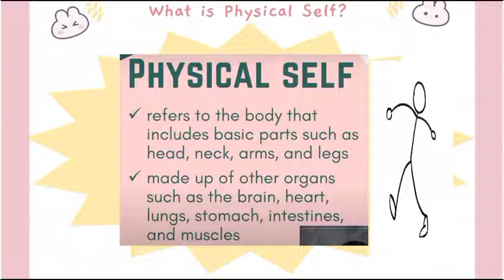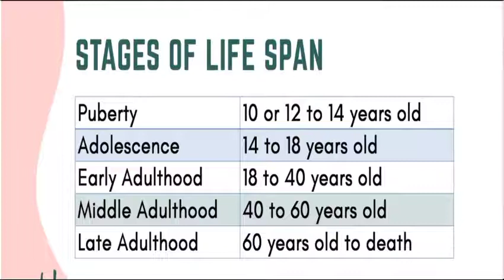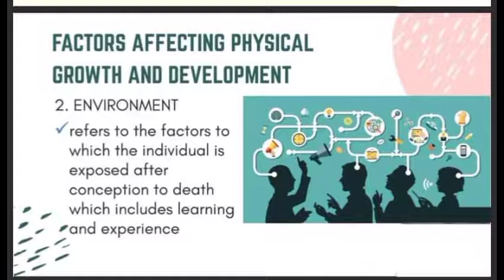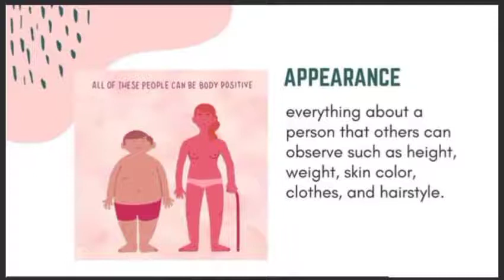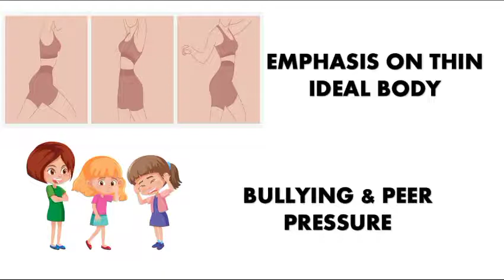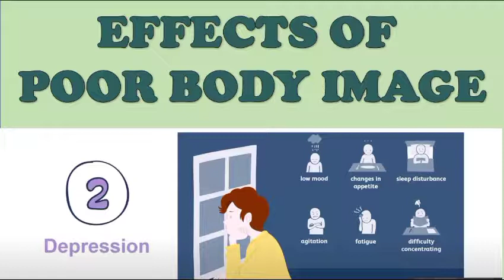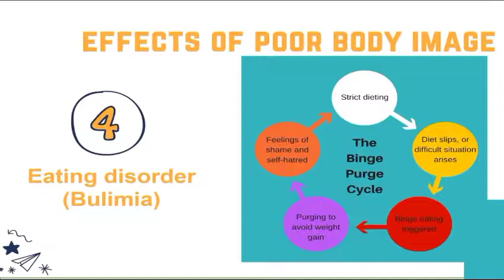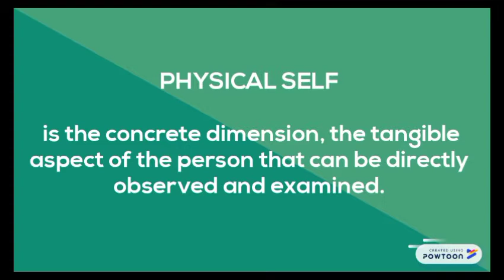Physical Self Unpacking yourself